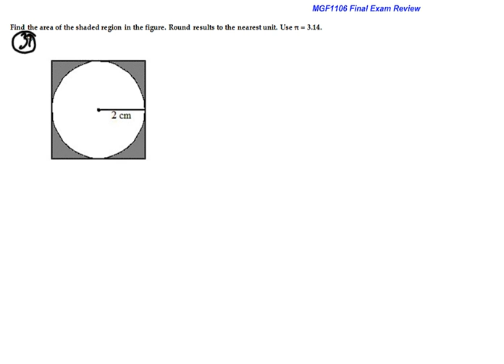Shaded Regions Area Examples (8.3)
2 Problems from Old MGF1106 Final Exam Review